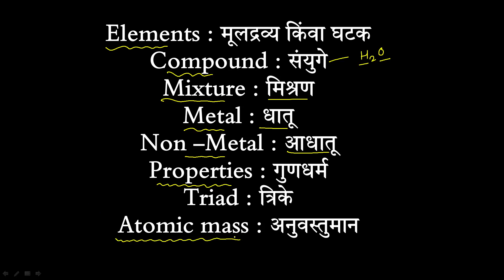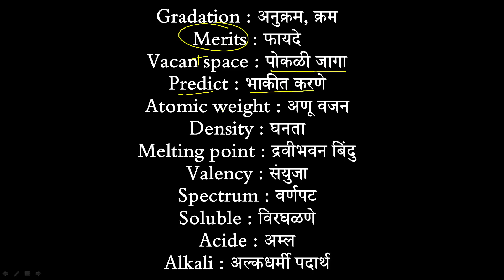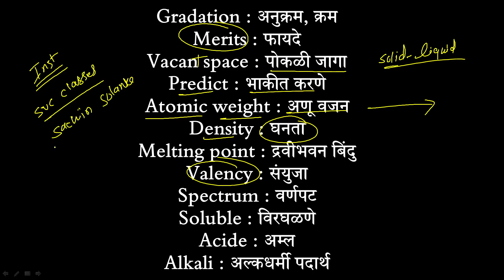Science words meaning in marathi | maharashtra state board